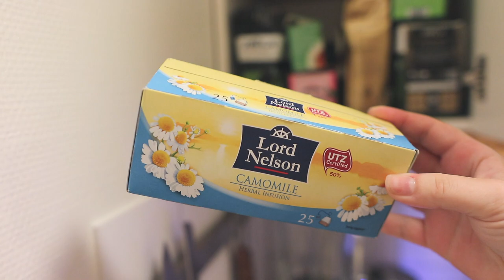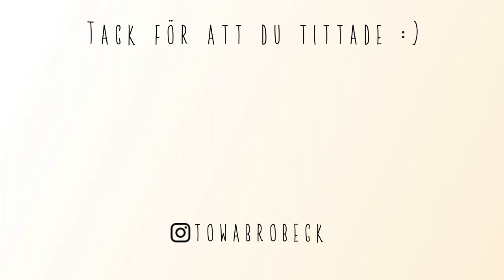STÄDAR, MINIHAUL & EKONOMISNACK